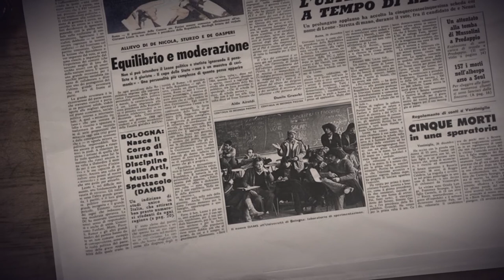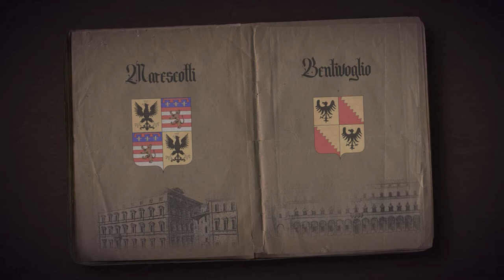Umberto Eco racconta Palazzo Marescotti - L'Alma Mater per Immagini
A 50 anni dalla sua fondazione, il DAMS si lascia raccontare da uno dei suoi più illustri rappresentanti: Umberto Eco. Lo fa aprendo le porte della sede del Dipartimento delle Arti in Palazzo Marescotti, situato a Bologna in via Barberia 4.

Progetto Scientifico: Marco A. Bazzocchi
Regia: Giovanni Bellavia
Animazione grafica: Lorenzo Castiello, Alessandro Pirotti
Voce narrante: Simone Tangolo
Testi: Enrico Desiderio
Coordinamento tecnico: Settore Comunicazione-Alma Mater Studiorum - Università di Bologna

Si ringrazia per Alma Mater Studiorum-Università di Bologna:
SMA-Sistema Museale di Ateneo
BUB-Archivio storico